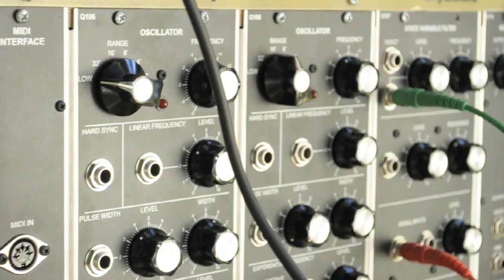Rhythm Box (DIY) Analogue Sequencer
This video shows an old project I started nearly a year ago and then forgot about. I pulled it out of the closet and got it to work enough to at least make this video. What it is is a self contained sequencer (runs off its own 9V battery) that has one channel of voltage control and two channels of gate/triggers.

In this video you can see the little sequencer driving my modular synth which has Paia, Dot Com, and some of my self designed modules. The next step for this little sequencer is to build in three oscillators: one with a bass sound to be controlled by the voltage control to create simple bass lines, and a snare and drum sound generators to be triggered by the channels of gate/triggers. This would then make a simple self contained rhythm section box.

If all goes well I will likely sell the little device.  Let me know if you  are interested in it.

Lastly, you may notice that there are some shots of a spider and spider web cut in with the video. While I was shooting the video I discovered this spider above and to the right of my modular synth. So I decided to include the little beast.  I believe that the spider is a male araneus gemmoides, but if you know better please let me know.